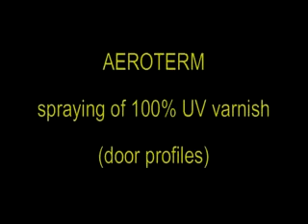linia uv do lakierowniw ościeżnic topfinish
Malowanie, lakierowanie drzwi i ościeżnic lakierami uv. Linie automatyczne dla przemysłu meblarskiego. Malowanie oszczędne i szybkie, ekologiczne.